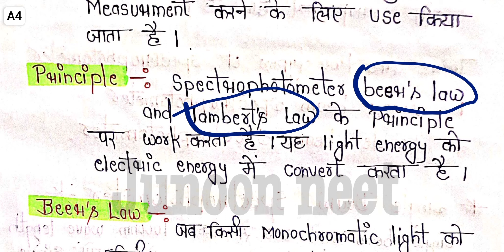Spectrophotometer | spectrophotometer in hindi | spectrophotometer notes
Spectrophotometer | spectrophotometer in hindi | spectrophotometry

spectrophotometer notes
types of spectrophotometer
spectrophotometer bsc 1st
year
spectrophotometric method
spectrophotometer lecture
spectrophotometer vs
colorimeter
what is spectrometer
spectrophotometer in tamil
double beam
spectrophotometer
spectrophotometer calibration
spectrophotometer class 11
spectrophotometer s
spectrophotometer
biochemistry practical
single beam
spectrophotometer
$pectrophotometer